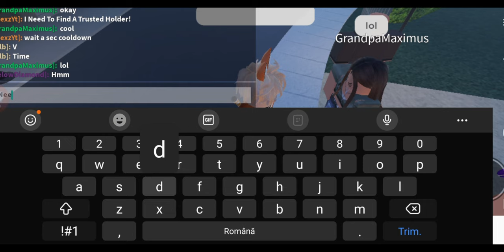🐞GIVING CITIZENS MAGICAL JEWELS?! GOP-GAMEPLAY#3 Guardian | Roblox